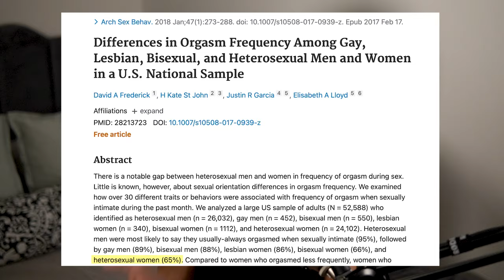Can't get horny? This is why (and how to fix it!)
Discover your TRUE sexuality with my new e-guide Authentic Attraction Everything you think you know about libido is wrong. Here's why you feel like you've "lost" your sex drive, and how you can get it back. (The truth will surprise you!)